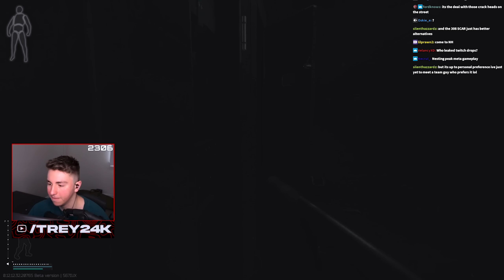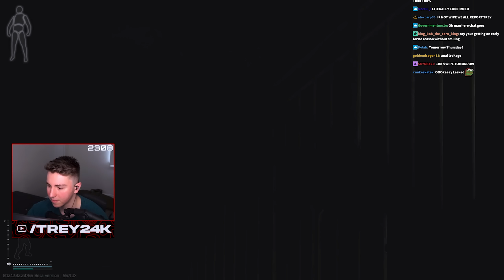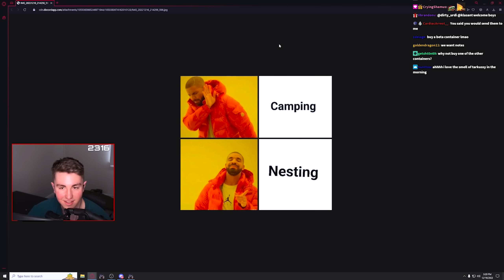Is The KEDR Worth Using? | Escape From Tarkov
📌(Gun Builds, Settings, Guides etc.)

00:00:00 - Intro
00:00:30 - Raid